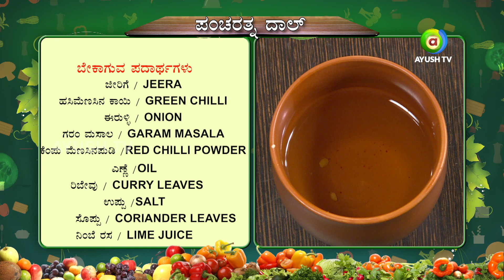Panchratna Dal -1| Dinakkondu Ruchi | Ayush TV